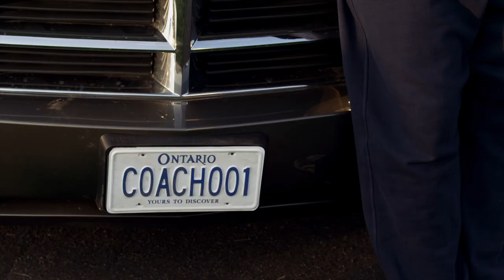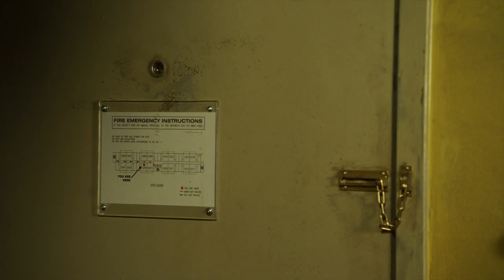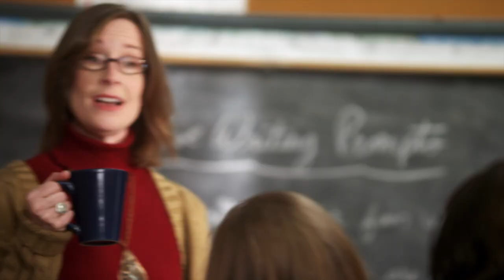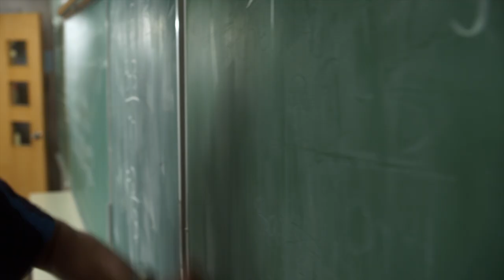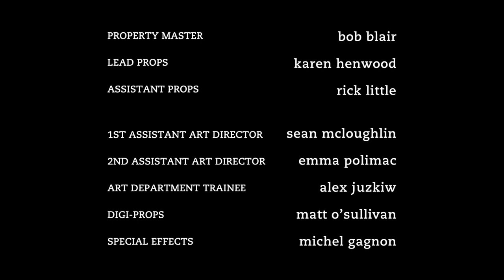Degrassi: The Next Generation 1008 - Better Off Alone, Pt. 2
Life is good for KC until his mom shows up to win back custody. When his BFs give him grief about allowing her a second chance, he starts hanging with a tougher crowd. But the mischief he gets into with his new buds may change his life forever. When Alli makes out with Drew at a party, she assumes it’s the start of something special. But when he avoids her the next day, she worries she made a huge mistake. When Clare is assigned Eli as an English partner, he persuades her to write about her parents’ marital problems. But after Clare decides not to read her piece at the PTA student showcase, she’s forced to suffer the consequences. On the upside, she’s made a surprising new friend.